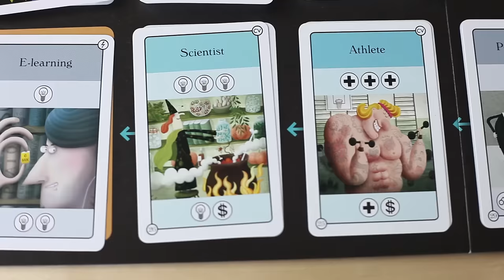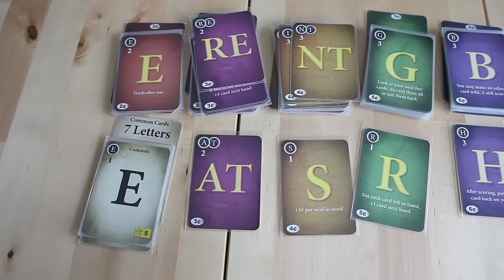Top 10 Couples Board Games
I talk through my top ten favourite 2 player board games to play with your partner (or a good friend!).

🔟 Agricola: All Creatures Big and Small
9️⃣ The Game
8️⃣ Carcassonne
8a. Carcassonne: Hunters and Gatherers
7️⃣ Battle Line
7a. Schotten Totten
5️⃣ Patchwork
4️⃣ Paperback
3️⃣ Arboretum
2️⃣ Pandemic
1️⃣ Sherlock Holmes Consulting Detective